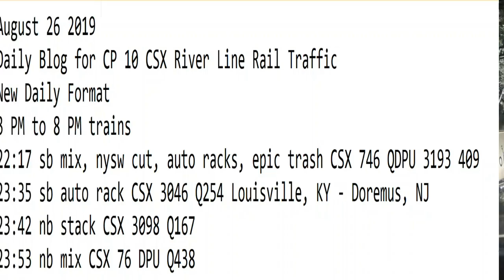August 26 2019 Trains 8 PM to 12 AM New Format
8 PM to 12 AM trains
22:17 sb mix, nysw cut, auto racks, epic trash CSX 746 QDPU 3193 409
23:35 sb auto rack CSX 3046 Q254 Louisville, KY - Doremus, NJ
23:42 nb stack CSX 3098 Q167
23:53 nb mix CSX 76 DPU Q438